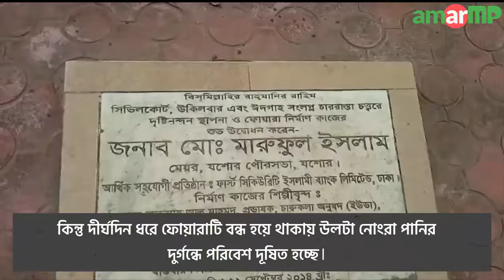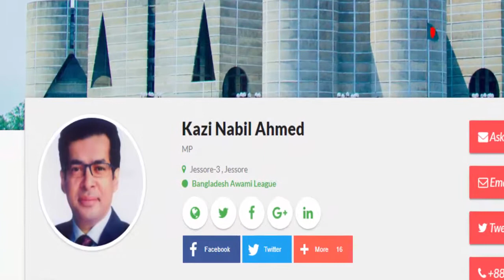যশোরের ঈদগাহ মোড়ে বিকল হয়ে আছে পানির ফোয়ারা।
যশোর শহরের ঈদগাহ মোড়ের দৃষ্টিনন্দন পানির ফোয়ারাটির যন্ত্রাংশগুলো মরচে পড়ে ভেঙে গেছে।ফোয়ারার চারপাশে জমেছে প্রচুর শ্যাওলা, সেই সাথে ভরে আছে ময়লা আবর্জনায়।ফোয়ারার মেঝেতে জমে থাকা দুর্গন্ধযুক্ত পানি মশা,মাছির প্রজননক্ষেত্রে পরিণত হয়েছে।

রক্ষণাবেক্ষণের অভাবে ফোয়ারাটির এখন বেহাল দশা।ফোয়ারাটি নির্মাণের পর রাতের বেলায় পুরো এলাকা আলোয় ঝলমল করত। কিন্তু এখন ফোয়ারার আলোকসজ্জার জন্য বসানো বাতিগুলোও নষ্ট হয়ে অকেজো হয়ে পড়ে রয়েছে।

যশোর পৌরসভা সূত্র হতে জানা যায়, ২০১৪ সালের সেপ্টেম্বর মাসে ফার্স্ট সিকিউরিটি ইসলামী ব্যাংকের অর্থায়নে ২৫ লাখ টাকা ব্যয় করে দৃষ্টিনন্দন এই ফোয়ারা নির্মাণ করা হয়।

সূত্র মতে, আলোক সজ্জার জন্য ফোয়ারার উপর ও নিচে মোট ১৭টি লাইট বসানো হয়। তবে অযত্ন ও রক্ষণাবেক্ষণের অভাবে লাইটগুলো নষ্ট হয়ে গেছে।ফলে রাতের বেলায় এখন এটি থেকে আর আলো ছড়ায় না।

প্রায় সাড়ে ৪ বছর আগে যশোর শহরের সৌন্দর্য্য বর্ধনে ফোয়ারাটি নির্মাণ হলেও দেখভালের অভাবে বর্তমানে এটি নিষ্প্রাণ কাঠামো হয়ে পড়ে রয়েছে।সরেজমিনে দেখা গেছে, ফোয়ারাটির চারপাশে বেষ্টনির লোহার পাতগুলো বেঁকে গেছে। ফোয়ারার ভেতর জমে থাকা পানি দিয়ে দুর্গন্ধ ছড়াচ্ছে।

ঈদগাহ মোড়ের স্থানীয় ব্যবসায়ীরা জানান, নির্মাণের পরে এই ফোয়ারাটি ঈদগাহ মোড়ের সৌন্দর্য্য বৃদ্ধি করেছিল। কিন্তু দীর্ঘদিন ধরে ফোয়ারাটি বন্ধ হয়ে থাকায় উলটা নোংরা পানির দুর্গন্ধে পরিবেশ দূষিত হচ্ছে।

এদিকে স্থানীয় ব্যবসায়ীসহ এখানকার অনেকে মনে করেন ফোয়ারাটি অপরিকল্পিতভাবে নির্মাণ করা হয়েছে। এমন একটি জনগুরুত্বপূর্ণ মোড়ে এমন একটি ফোয়ারা নির্মাণ অবিবেচনা প্রসূত বলেছেন অনেকে।

 তাদের দাবি, এই ফোয়ারাটির কারণে প্রায়ই এখানে মোটরসাইকেল, রিকশা, গাড়ি,ইজিবাইকসহ অন্যান্য যানবাহন বাঁক নেওয়ার সময় দুর্ঘটনা ঘটে।

ভিডিওটি গত ১০শে জুলাই ২০১৯ তারিখে আমার এমপির একজন ভলান্টিয়ার যশোর ঈদগাহ মোড় থেকে তার ক্যামেরায় ধারণ করা হয়েছে।

এ ব্যাপারে যশোর-৩ আসনের মাননীয় সংসদ সদস্য জনাব কাজী নাবিল আহমেদ এর দৃষ্টি আকর্ষণ করা যাচ্ছে।